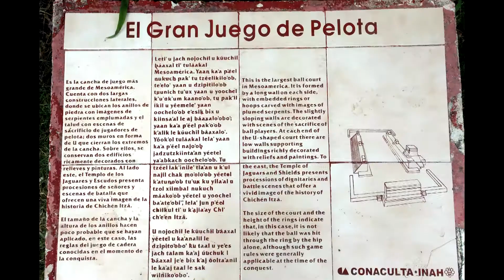Chichén Itzá Yucatán, Mexico. (July 2019)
Chichén Itzá
Yucatán, Mexico.
(July 2019)